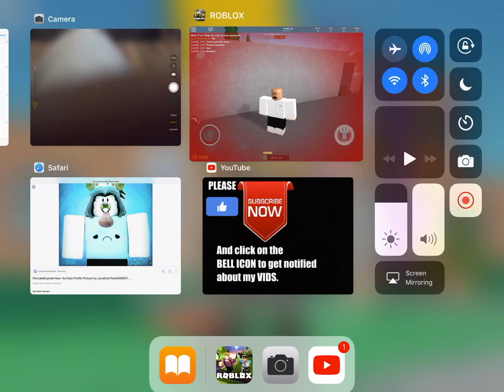The last army Trailer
This is only an trailer movie is comin at August 6th